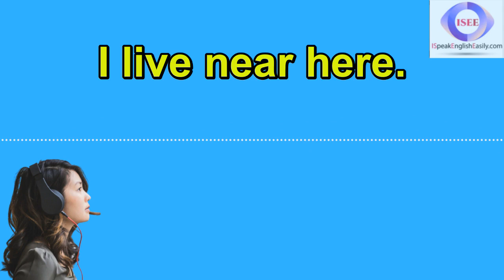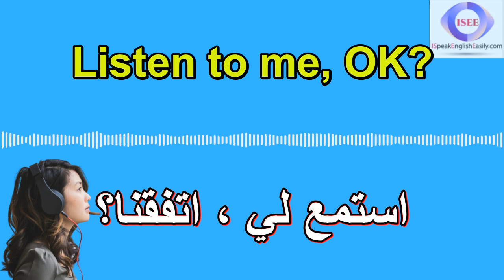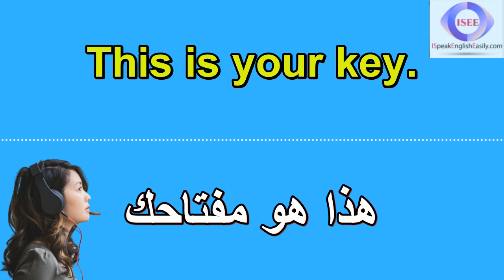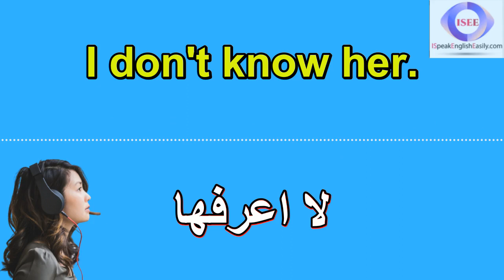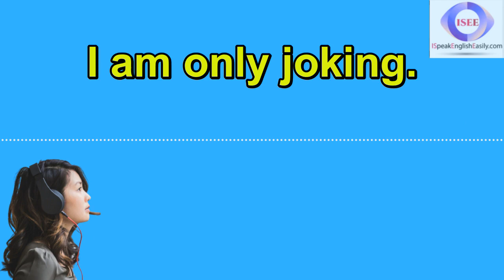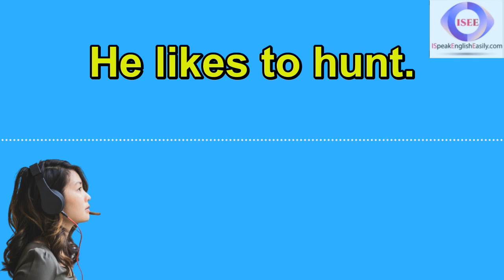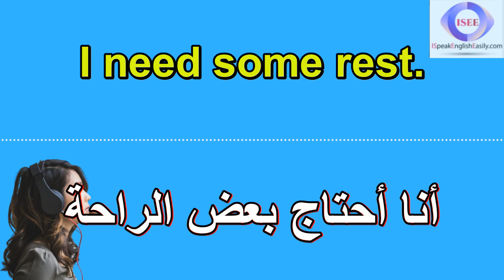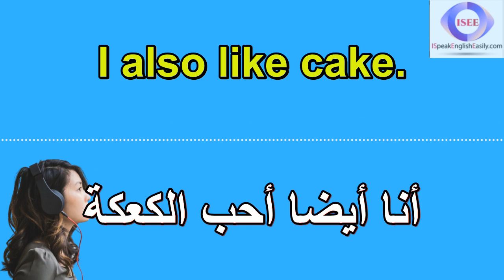تعلم الانجليزية عن طريق الاستماع، أسلوب يساعدك على تحسين مهارات التحدث باللغة الإنجليزية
قد يكون التحدث بلغة أجنبية أمرًا صعبًا ، خاصة إذا لم تكن لديك الفرصة لممارسة اللغة بقدر ما تريد.

المحاكاة (أو التلقين السمعي) أسلوب يساعد على تحسين مهارات التحدث باللغة الإنجليزية من خلال الاستماع وتكرار ما تسمعه. إنها بسيطة ، لكنها !ممتازة سنعلمك في هذا الفيديو كيفية المحاكاة (أو التلقين السمعي) باللغة الإنجليزية.

المحاكاة (أو التلقين السمعي) طريقة فعالة لتحسين النطق ومهارات التحدث دون الشعور بالخجل أو التوتر بشأن ارتكاب الأخطاء. يمكنك القيام بذلك في أي مكان مع أي شخص يتحدث بما يكفي للاستماع إليه والتكراربعده.

 0:04 Can we trust you? == هل يمكننا ان نثق بك
 0:19 Here is your key. == هذا هو مفتاحك
 0:37 I live near here. == أنا أعيش بالقرب من هنا
 0:55 Don't look at me. == لا تنظر إلي
 1:12 I read your book. == قرأت كتابك
 1:29 The sea is rough. == البحر هائج
 1:47 Is that your mom? == هل هذه والدتك؟
 2:04 Listen to me, OK? == استمع لي ، اتفقنا؟
 2:23 It's a rainy day. == انه يوم ممطر
 2:41 How unlucky I am! == كم أنا غير محظوظ!
 2:59 It may rain soon. == قد تمطر قريبا
 3:17 I believe in God. == أنا أؤمن بالله
 3:35 How tall you are! == ما أطولك!
 3:52 This is your key. == هذا هو مفتاحك
 4:09 Do you live here? == هل تسكن هنا؟
 4:26 This is her book. == هذا هو كتابها
 4:44 This book is new. == هذا الكتاب جديد
 5:02 No one is coming. == لا أحد قادم
 5:19 This is very big. == هذا كبير جدا
 5:38 I need your help. == بحاجه لمساعدتك
 5:55 I don't know her. == لا اعرفها
 6:12 Here is your bag. == ها هي حقيبتك
 6:30 How long is this? == ما هي مدة هذا؟
 6:47 I bought a watch. == لقد اشتريت ساعة
 7:05 I'm going to run. == أنا ذاهب للجري
 7:23 I walk every day. == انا امشي كل يوم
 7:40 I know I'm wrong. == أعلم أنني مخطئ
 7:58 At last, he came. == في النهاية جاء
 8:16 Who is this girl? == من هذة الفتاة؟
 8:34 The dog was dead. == كان الكلب ميتاً
 8:51 I am only joking. == أنا أمزح فقط
 9:09 Come to my house. == تعال إلى منزلي
 9:27 What do you mean? == ماذا تعني؟
 9:44 He likes to hunt. == يحب الصيد
 10:01 We lost the game. == خسرنا المباراة
 10:19 Can you prove it? == هل يمكنك إثبات ذلك؟
 10:36 Where did you go? == أين ذهبت؟
 10:53 When shall we go? == متى نذهب؟
 11:10 My car is German. == سيارتي ألمانية
 11:30 When does it end? == متى ينتهي؟
 11:47 What color is it? == ما هو لونه؟
 12:05 I need some rest. == أنا أحتاج بعض الراحة
 12:23 You have to stop. == عليك ان تقف
 12:40 Sit at the table. == اجلس على الطاولة
 12:58 I still love her. == انا مازلت احبها
 13:16 What did you say? == ماذا قلت؟
 13:33 Is that an order? == هل هذا أمر؟
 13:51 I also like cake. == أنا أيضا أحب الكعكة
 14:08 We may need some. == قد نحتاج إلى بعض
 14:26 I don't think so. == لا أعتقد ذلك